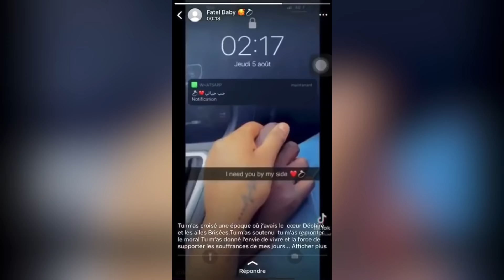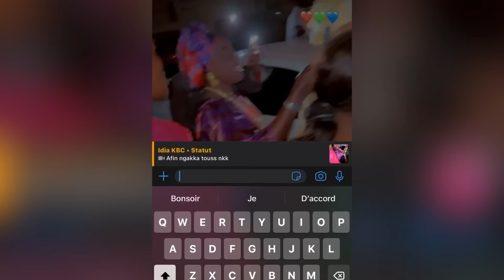🚨URGENT🚨 Ngaaka Blindé s’est mariée avec Fatel (Regarder)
Management SEN LYRICS